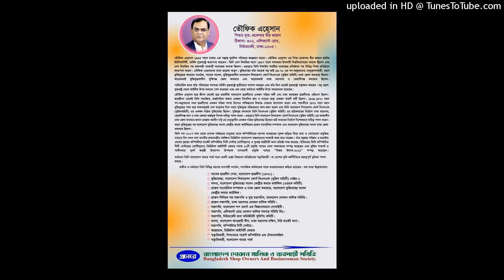(REAL PRESIDENT OF DHAKA MAHANAGAR DOKAN MALIK SAMITY) 2023